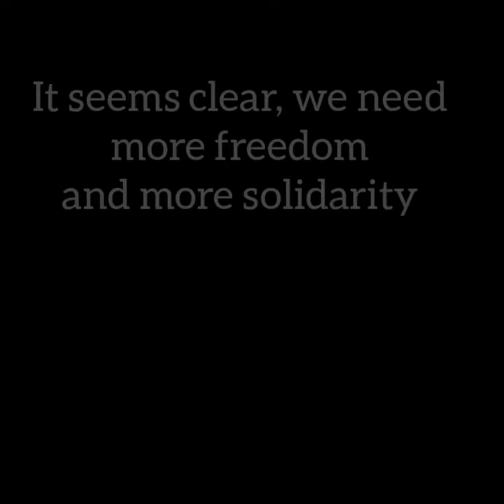35. Calinescu Yanku Olivia /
BIAS 2020 e il Festival delle Filosofie
The time of the game
the game of the time

International Biennial Sacred Contemporary Art of Humanity Religions
Pavilion of Lost Religions, Esoteric, Philosophical, Scientific, Shaman, Zorastrian, Buddhist, Hindu, Comparative, Web Artist and Abrahamic

Biennale Internazionale Arte Contemporanea Sacra delle religioni dell'umanità
Padiglione delle religioni perdute, esoterico, filosofico, scientifico, sciamano, zorastriano, buddista, induista, paragonistico, web artist e abramitico